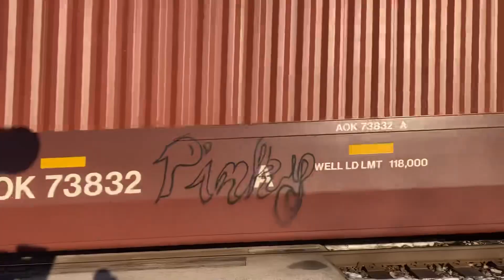Thank You Everyone for Subscribing/ CN NB Fright Through Allenton, WI on 11/29/23 @ 2:35pm!!!!!!!!!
Hello Rail Fans,  this is my first video I have done with my voice on video. I was a little nervous doing this. I started my YouTube channel 3 years this past June of 2023, so I figured it was time to say Thank You to the 331 Subscribers!! Sorry it took long to say thank you.  I really appreciate it. I think if I do more video with me talking, the more I will get comfortable with it. In this video we have a pair of GE-ET44AC locomotives, CN 3046 & CN 3191(100th Anniversary) this Train had 416 axles with a speed of 43mph. MP 128.90 Hillcreast Dr. in the CN Waukesha Sub &. 2:35pm on 11/29/23